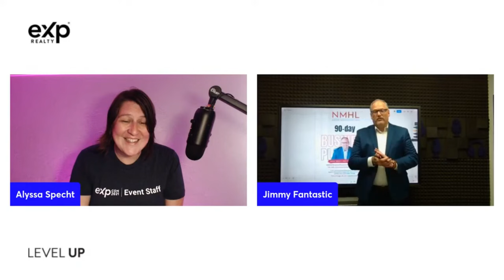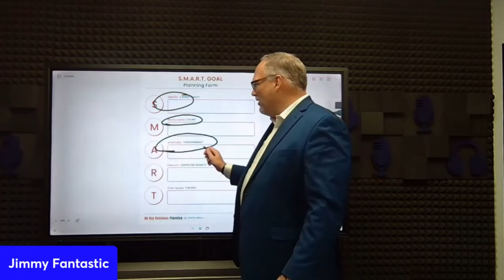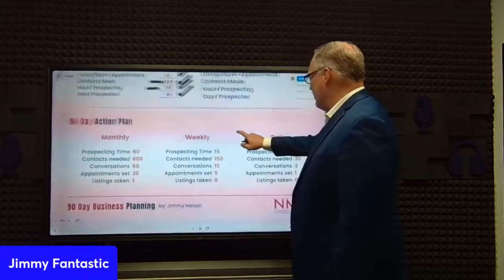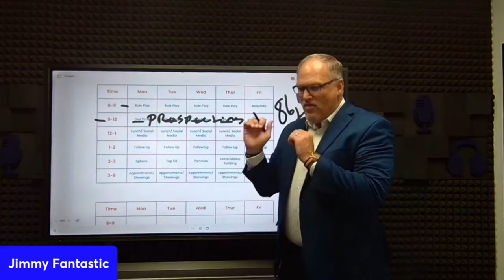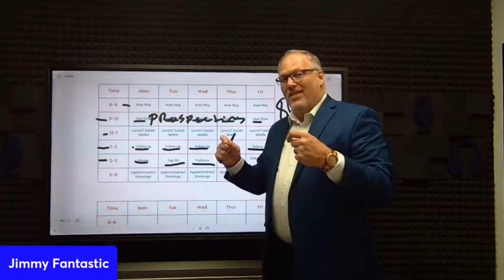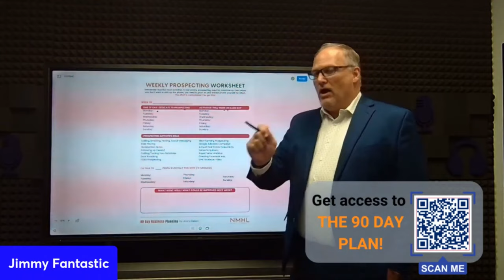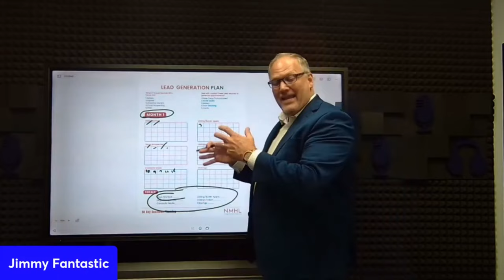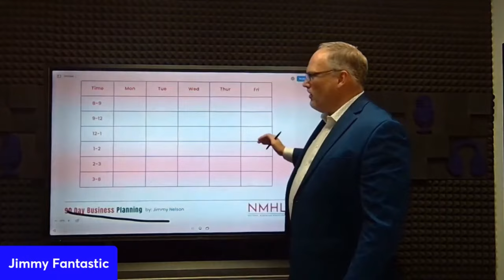Crush Your Goals: Join The 90-day SMART Goal Challenge!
📌 About This Session:
It's not too late to skyrocket your revenue in 2024! Join industry guru Jimmy Nelson on a motivational journey to smash your goals. In this must-watch YouTube course, Jimmy unveils his game-changing 90-day SMART Goal challenge.

Learn the secrets of crafting SMART goals—Specific, Measurable, Achievable, Relevant, and Time-bound.

Master the art of constructing a winning daily routine that fosters unstoppable consistency. Say goodbye to chaos and hello to a structured path to success

☄️ Seize the Opportunity:
Don't miss out on this opportunity to revolutionize your approach to success.

✏️ Chapters
0:00 Introduction
1:00 What are SMART Goals?
1:55 Access the 90 Day Plan
4:00 Be Specific with Goals
8:00 Monthly Plan
11:00 Time Blocking
15:00 Lead Gen Plan and Tracking
25:00 Access to the 90 Day Plan

👥 Connect with Your Instructor
🎥 YouTube:/ 👍 Facebook:  @jimmynelsonrealestate